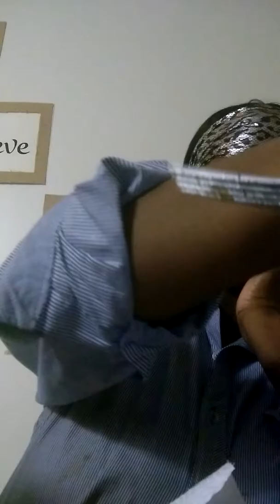Fried Shrimp and Shrimp Scampi mukbang!